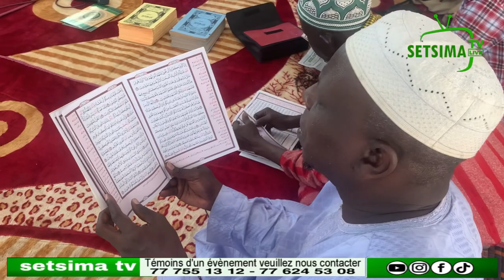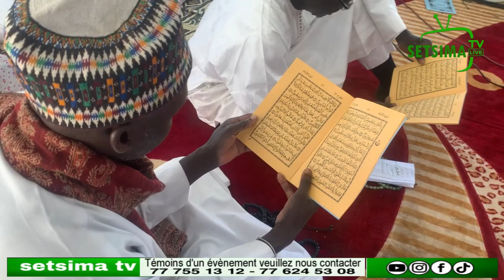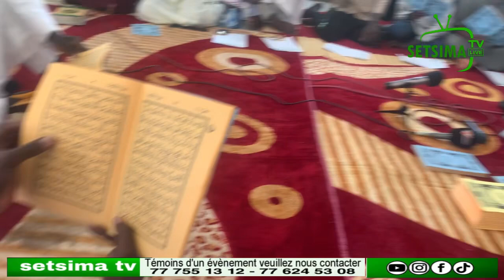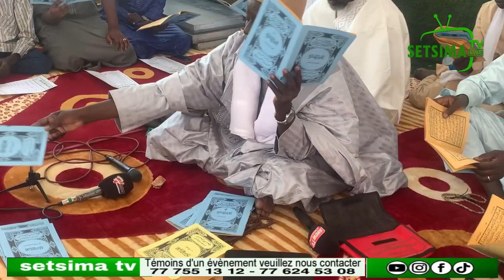Allahou Akbar: un imam tombe m0rt en pleine wathié camil